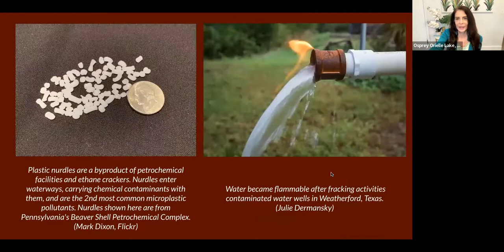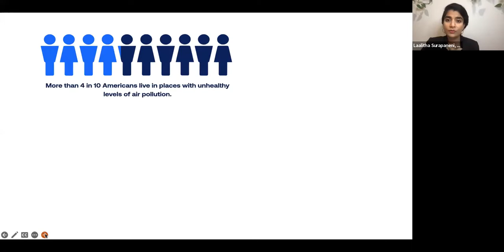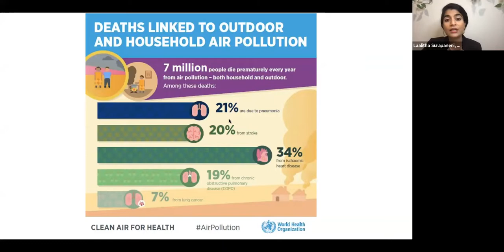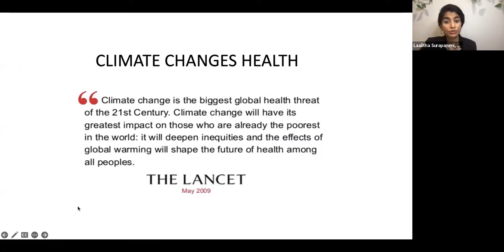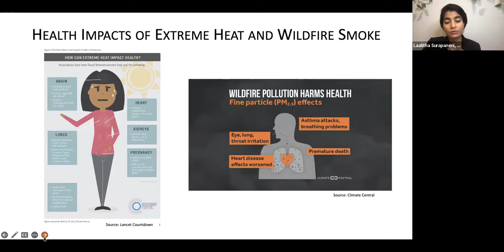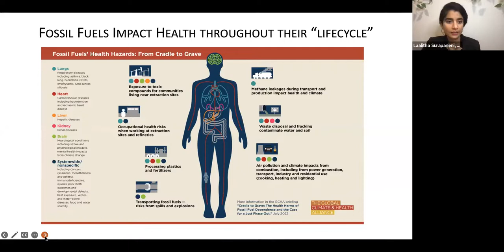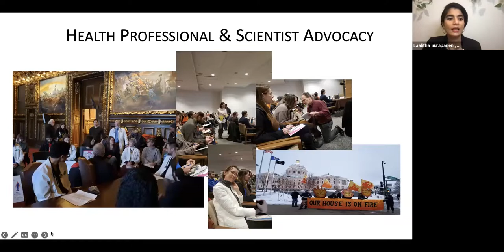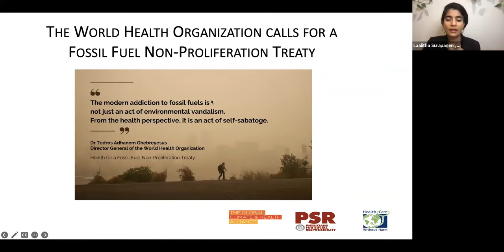Women Leading Fossil Fuel Divestment and Resistance | Climate Justice Forum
Women Leading Fossil Fuel Divestment and Resistance

Frontline women and global advocates are building critical strategies for national and international divestment from harmful extractive industries, while calling for justice and accountability from financial institutions. It is time for investments to move toward a Just Transition that places people and planet first.

During the event, WECAN presented the second edition of the report, “Gendered and Racial Impacts of the Fossil Fuel Industry and Complicit Financial Institutions,” while also uplifting the voices, analysis and actions of global women leaders in efforts to divest from fossil fuels, deforestation, militarism, and extraction.

Speakers include:
-- Roishetta Ozane, Community Organizer for Southwest Louisiana and Southeast Texas, Healthy Gulf

-- Gaagigeyaashiik - Dawn Goodwin, Ojibwe/White Earth; Representative/Indigenous Environmental Network and co-founder of R.I.S.E. Coalition; 1855 Treaty

-- Laalitha Surapaneni, MD, MPH, Assistant Professor, General Internal Medicine, University of Minnesota

-- Leila Salazar-López, Executive Director, Amazon Watch

-- Comments and Moderation by Osprey Orielle Lake, WECAN Executive Director

This event is part of the Women’s Earth and Climate Action Network (WECAN) three-day Climate Justice Forum: “Facing the Climate Emergency on the Road to COP27: Solutions and Perspectives from Global Women and Gender Diverse Leaders,” taking place September 20-22.